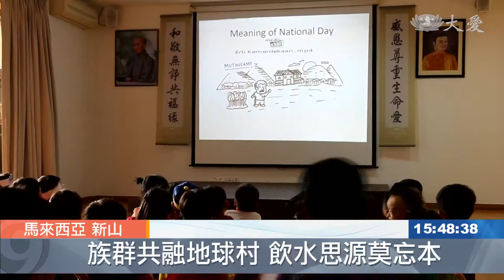20190901【教育】大馬歡度國慶日 慈濟幼兒園初體驗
八月的最後一天是馬來西亞的國慶日，新山慈濟幼兒園的慶祝方式，是穿上各民族的傳統服裝，進行服裝秀以外，還準備道地的咖哩黃薑飯和各種大馬傳統遊戲，讓孩子們在多元種族的國度裡，體驗不同文化的特色與意義。

竹竿舞、跳房子、再來一場藤球友誼賽，新山慈濟幼兒園慶祝國慶的方式，別出心裁，孩子們玩得不亦樂乎，也了解了團結合作的重要。

慈濟幼兒園老師 王毖穎：「因為玩這個藤球，就是你要傳來傳去，所以不要(讓)那個球掉在地上，所以有那個團結的力量，(就像)我們的馬來西亞，有那麼多的不一樣的種族，我們都很容易相處，然後團結時候幫忙，也沒有講看種族來幫忙。」

能有現在安定的生活，是因為先人努力鋪路而成，老師透過影片，希望孩子能學習飲水思源及族群共融的精神。

慈濟幼兒園老師 鄭佩妮：「就讓小朋友們感恩以前的人，為我們奮鬥 讓我們現在，有一個這麼平安的馬來西亞，有一個這麼平安的家。」

慈濟幼兒園學童 王煥乙：「馬來西亞有印度人 馬來人 華人，(那你喜歡跟華人 馬來人 印度人)，(全部交朋友嗎) 要，我全部世界都要。」

和國家同一天生日的國慶寶寶，也許下自己的生日願望。

慈濟幼兒園學童 何易樂：「今天是馬來西亞的生日，(你愛馬來西亞嗎)，愛 因為她保護我們，(除了保護我們呢)，給我們住在這裡平平安安的。」

特別的國慶遊戲體驗，不只培養孩子的愛國情操，也學習與其他族群互助互愛，讓這群國家未來的棟梁，心更寬廣。

馬來西亞，生日快樂。

葉秀文 謝玖玲 馬來西亞報導